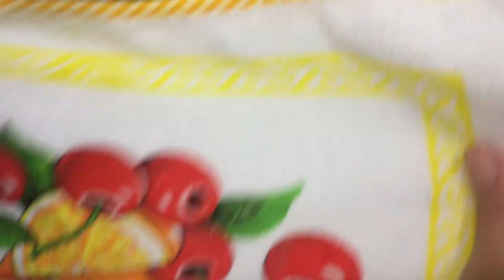Strudel me Mollë